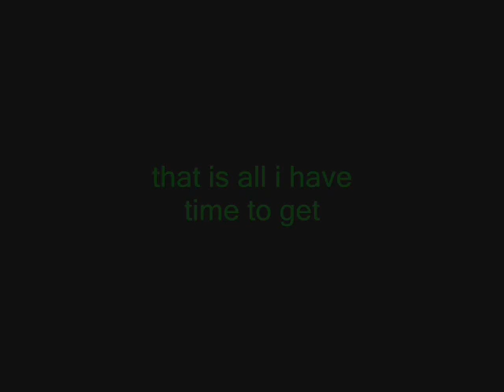4 great guitarists